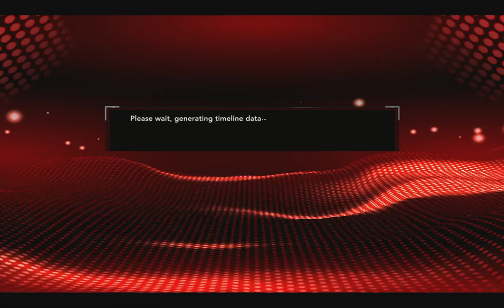CONTRACT YEAR JUNIOR - DICK JOHNSON (Season 1 - 15 POINTS IN 2.5 MINUTES!)